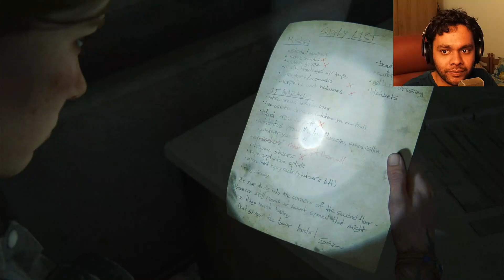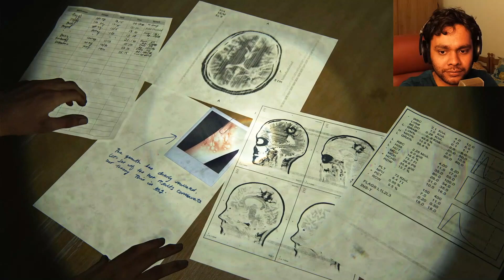The Last Of Us 2 Remastered Hindi Part 17 - Ellie kills Nora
In the seventeenth episode of the series, we see Ellie taking out WLF occupying the hospital and finally coming face to face with Nora.